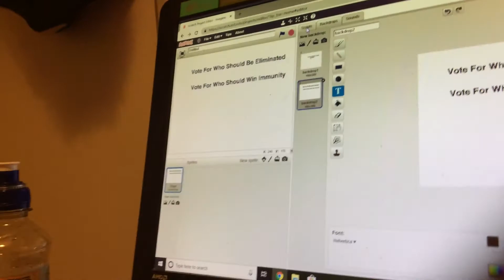Working On Top 60 Character Contest